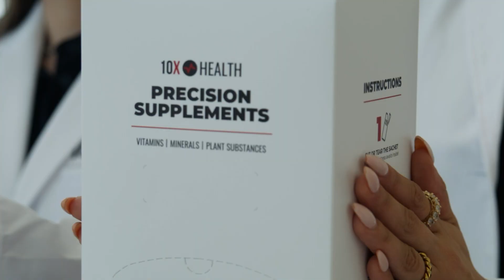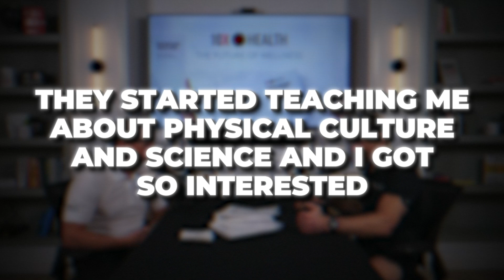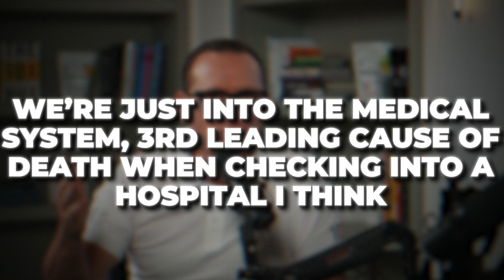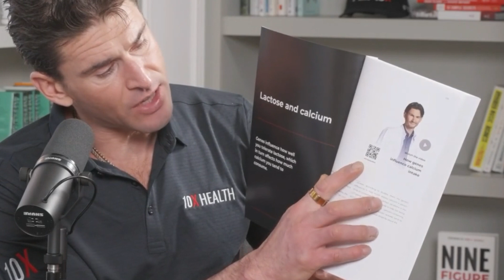Why Precision Medicine Is the Next Big Thing in Health Optimization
Discover The Key To Scaling With This Revealing Free Business Assessment

Imagine a world where your nutrition, supplements, and even IV therapies are customized in real-time based on your unique genetics and blood markers. That’s exactly the future we’re building at 10X Health. In this episode of Building Billions, I’m joined by renowned biohacking expert and global health authority Ben Greenfield to discuss the groundbreaking innovation behind our precision health platform.

Ben shares his journey from a homeschooled science nerd to a world leader in human performance and biohacking. Together, we explore how 10X Health is taking genetic and blood-based analysis to the next level, creating accessible, tailored health solutions for the masses. This isn’t just the future of wellness—it’s a revolution in how we optimize the human body for longevity and peak performance. If you’re ready to unlock your potential and lead in the health innovation space, this conversation will inspire and empower you. Let’s dive in!